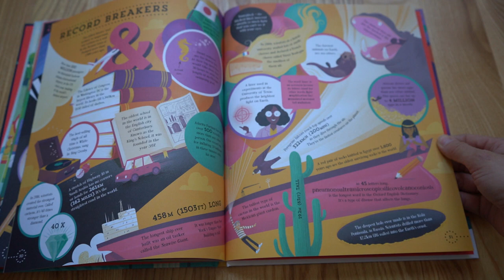Usborne Big picture book of general knowledge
When were the first fireworks made? How many satellites have been sent into space? And what does the word kimono mean? Find out the answers to these questions and more in this stunningly illustrated book, guaranteed to keep fact-loving, question-asking children entertained for hours on end. Includes internet links to websites to find out even more.